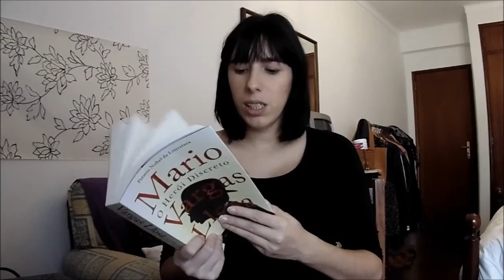10 Motivos para ler "O Herói Discreto" de Mario Vargas llosa